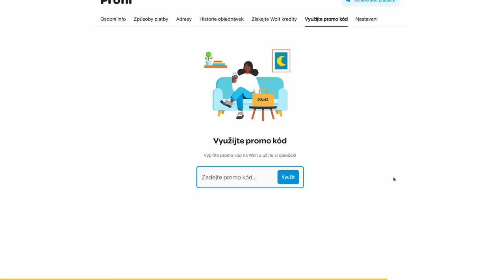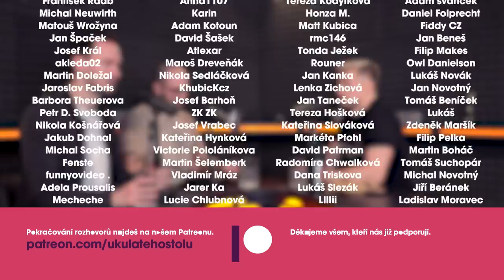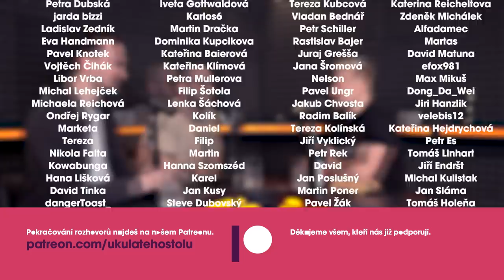David Kozma: Hodně zápasníků bere zakázané látky. Jsem závislý na nosních kapkách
Použij náš kód "UKULATEHOSTOLU" a získejte celkem 300 Kč (50 Kč sleva na 6 objednávek pro nové i stávající uživatele - prostě pro všechny!)

🎧 David Kozma je mma zápasník a jediný český zástupce v turnaji oktagon gamechanger. S Davidem jsme probírali zdravotní následky po MMA, závislost na nosních kapkách, turnaj Oktagon Gamechanger, ukončení zápasu s Britem, znaky užívání dopingu mezi zápasníky, ovlivňování zápasů, bare knuckle zápasy, šikanu či mediální obraz a známost.